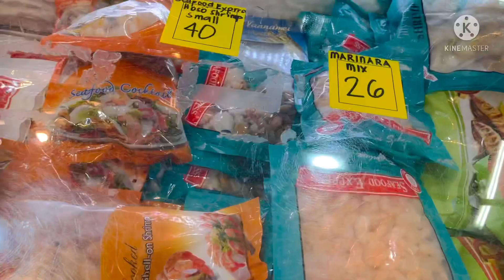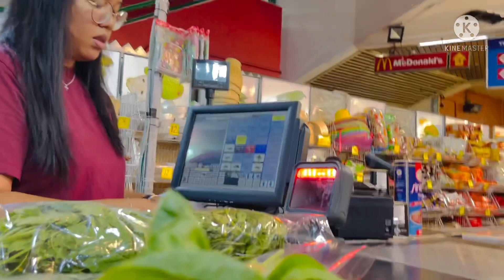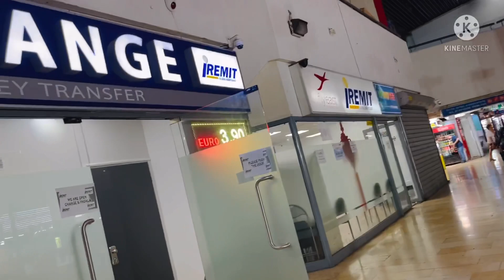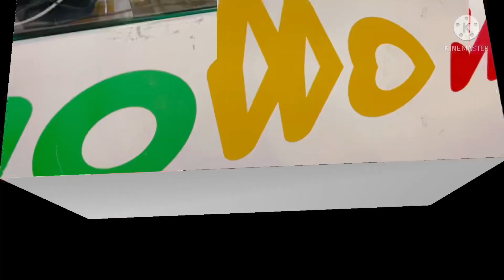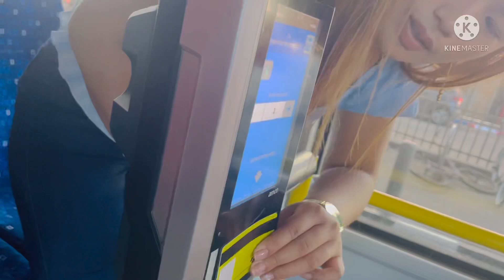Givatayim to takana Central bus station with my daugther prexie Vlogs302021